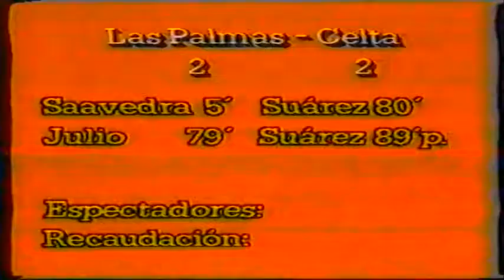UD Las Palmas 2 RC Celta de Vigo 2 (Liga 1982-1983)